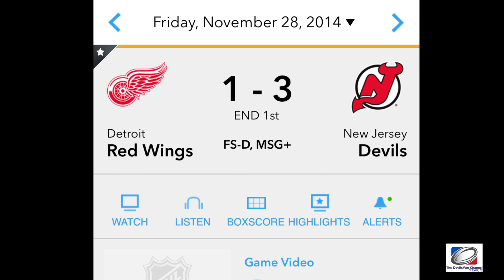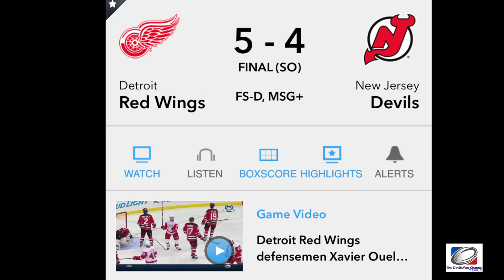black friday wings (vlog208)